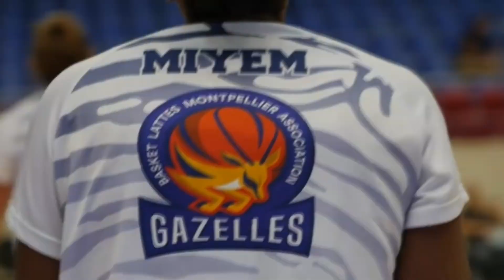LeClassico : Bourges vs Montpellier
Bande-annonce du classico de Ligue Féminine de Basket qui opposera le Tango Bourges Basket à Montpellier le dimanche 06 janvier à 18:30 au Palais des Sports du Prado (diffusion sur RMC Sport 2).